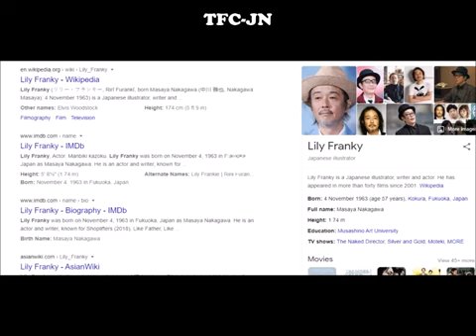Lost Word of Jenny: Tokyo Tower (失われた世界のジェニー: 東京塔) Section 01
失われた世界のジェニー: 東京塔

白石和彌/大根仁映画監督
発売日：2021年4月9日
映画プロデューサー: 是枝 裕和
脚本家: 大根仁映
映画編集者: 塚本晋也
芸能事務所: 東宝株式会社/タカラトミー

キャスト:
ジェニー: 池田エライザ
ジャック: 池松壮亮
山口ハリー: 中井貴一
アルメダ: 尾野真千子
エリザベス: 内田也哉子
菜々子: シム・ウンギョン
ボニー: 長澤まさみ
俊雄: 小田切譲
岸検査官: ピエール瀧
ローズ: 川村那月
ピーター: 吉田鋼太郎
セオドア: 福山雅治
ルイ: 長谷川博己
ヘーゼル: 深津繪里
タレントホスト: 松尾スズキ
パティ: 愛名ミラ (長谷川ミラ)
川松武: 村上淳
由衣華: 白宮奈々
ボンボン: 六平直政
ロックセレブ: 中村達也
ジェイミー: 玉山鉄二
雷亮: 遠藤憲一
ジェフ: ゆうたろう
ケビン: 柄本時生
サニー: 堀未央奈 (乃木坂46)
しおり: 伊藤沙莉
内尾秘書: 田口トモロヲ
ジェシカ: 松山メアリ
ダンテ: 渡辺哲
立井: 所ジョージ
慎太郎: 小林豊
ヴィオランテ: シシド・カフカ
王子バート: 風田 Spexial
ビービー教団: HIRO (お笑い芸人)
美帆: 柳ゆり菜
魔法の帽子: リリー・フランキー
MR. CLOWN :今井隆文
サンバクイーン: 蒼井優
サーカス: 福永マリカ
クララ: 大谷麻衣
マンディ: 夏帆 (女優)
王: 竹内力
クィーニー: 赤井沙希
リカちゃん: 寺本來可
サマンサ: 余貴美子
エルビス: 皆川猿時